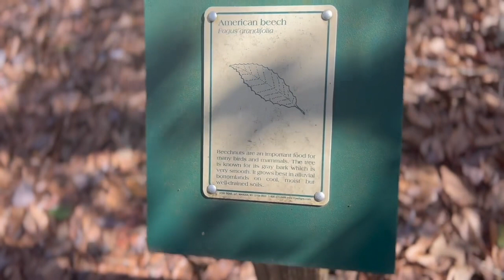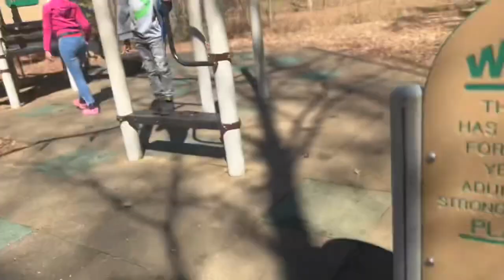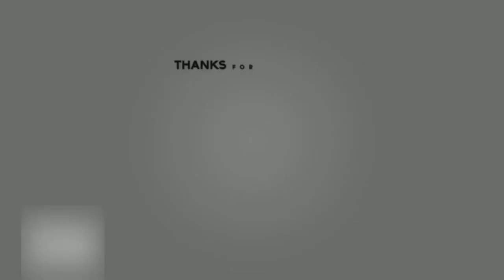Surviving a Surprise Family Trip to the Lake House on Memorial Day Weekend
Surprising The Family With A Trip To The Lake House For Memorial Day Weekend…